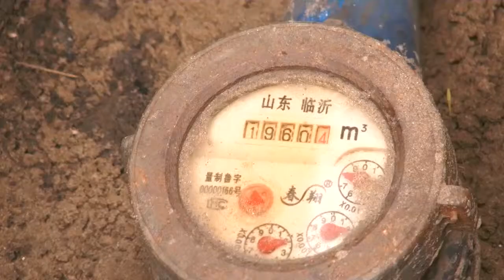radep buadi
Un reportage de ma consœur Mimy Lukana sur les difficultés auxquels font fasse les habitants d'un quartier périphérique de Kinshasa.